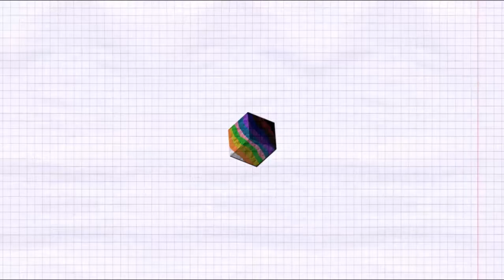El Par de Mancos | Diversity Coop #1 c/Axel031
◘◘◘ Leelo! ◘◘◘

Aqui empieza la primera serie coop del canal...espero que les gusten las tonterias que hacemos... todos los dias lunes en mi canal y todos los dias viernes en el canal de mi compañero axel031...

los comentarios aki abajo  ↓ |^_^| ↓